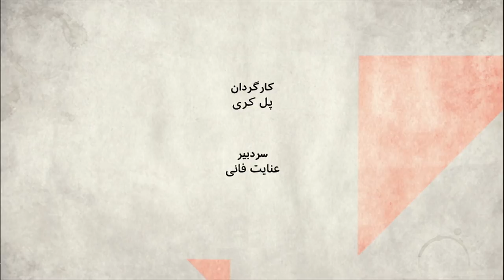انقلاب کوخ‌نشینان، چهل سال بعد؛ آیا جمهوری اسلامی نئولیبرال شده؟ – صفحه دو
انقلاب کوخنشینان علیه کاخنشینان، توصیف آیتالله خمینی از انقلاب ۵۷ بود. انقلابی که او از دل آن حکومت جمهوری اسلامی را ساخت و حدود یک سال بعد از انقلاب، بنیاد مستضعفان تشکیل شد که تعریفش گرفتن از اغنیا و دادن به فقرا بود. بگذریم که این بنیاد یکی از بحثبرانگیزترین فعالیتهای اقتصادی را در ایران داشته ودارد.
در سی ساله گذشته همواره  تکیه کلام  آیتالله خامنهای هم حمایت از مستضفعان بوده تا امروز که گفت: مستضعفان بر خلاف آنچه که امروز به اشتباه به افراد آسیب پذیر و فرودست میگویند، به معنای انسانهایی است که پیشوایان بالقوه عالَم بشریت و خلیفه الله در زمین هستند، بنابراین مقاومت نیازمند بنیه معنوی است.
در اعتراضات اخیربراساس گزارشها، اعتراضات در حاشیههای شهرها، در شهرهای کوچک و مناطقی که وضعیت اقتصادی چندان تعریفی ندارد بیشتر بوده است.
تاختن اینچنینی بر معترضان کم بضاعت، آیا به معنای تغییر ماهیت جمهوری اسلامی است؟
نئولیبرالیسم چیست؟ آیا حکومت ایران یک حکومت نئولیبرال است؟
در برنامه امروز دو مهمان داریم:
جمشید اسدی، استاد استراتژی اقتصاد مدرسه اقتصاد برگندی، از پاریس با ماست
بهرنگ زندی، روزنامه نگار حوزه کارگری از سیاتل آمریکا